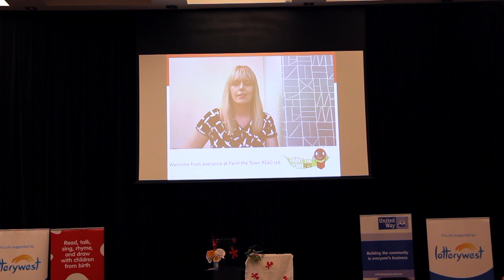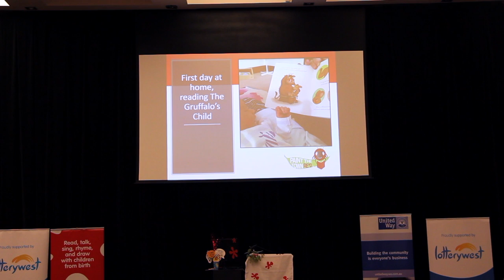PTTR - Keynote Speaker - Barbie Bates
The 1st Keynote Speaker of the day was Barbie Bates who discusses:

Bonding and Books Builds Brains – the intricate and beautiful dance.